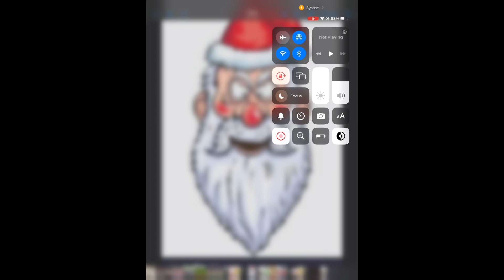Evil Santa. Cristmas special☃️⛄️❄️🎄